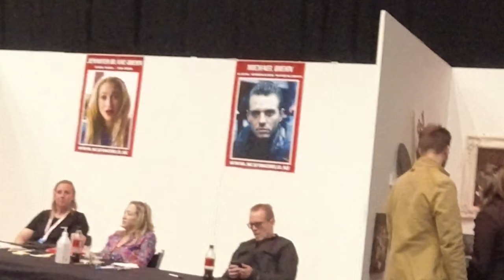RAINBOW MEETS; Michael Biehn at SciFiWorld Helsingborg 2023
As a bonus, Michael had been inducted in the same costuming club that I am a member in, as a Honorary Member (Mandalorian Clan: The Shroud).

So I just had to take the chance to greet him and ask for a cheeky selfie. :-)